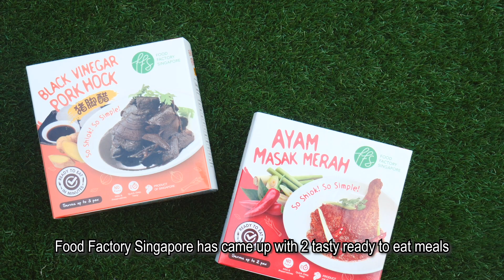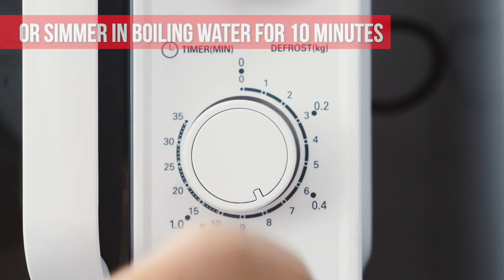Try these delicious sous vide dishes by Chef Vincent Teng from Singapore Food Factory!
Wanted to prepare a quick and fuss-free dinner? Known for his sous vide cooking techniques, Chef Vincent Teng has created a range of
innovative ready-to-eat food products Food Factory Singapore, including Ayam Masak Merah and the Black Vinegar Pork Hock. All you have to do is to reheat and it will be ready in less than 15 minutes. Very fast!

The two products are having promotion from now till 30 September at selected NTUC FairPrice Supermarkets, and Fairprice